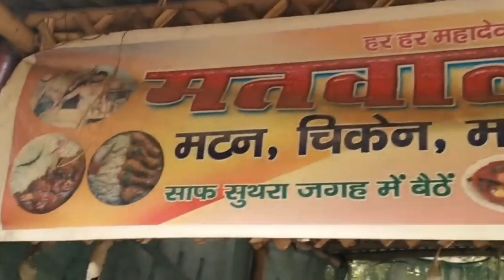मतवाली होटल नाम ऐसा की लोग दीवानो की तरह खींचे चले आ रहे हैं mutton in patna | mutton shop in patna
mutton in patna
mutton shop in patna
champaran meat house
champaran meat house patna
champaran meat house in patna
champaran ka kadhai matan
vijay hotel patna
vijay hotel
patna vijay hotel
femous vijay hotel
vijay hotel mutton
vijay hotel anta ghat patna
vijay hotel patna mutton recipe
vijay hotel mutton curry
vijay hotel patna
chusta
famous mutton shop in patna
singh hotel in patna
mirchu hotel in patna
cooking. ...